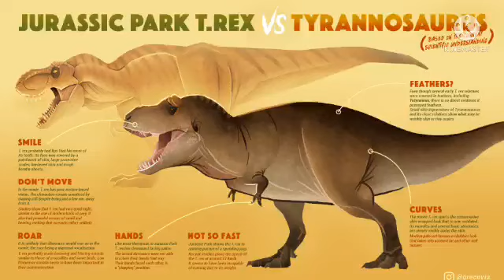porque jurassic park é tão mágico